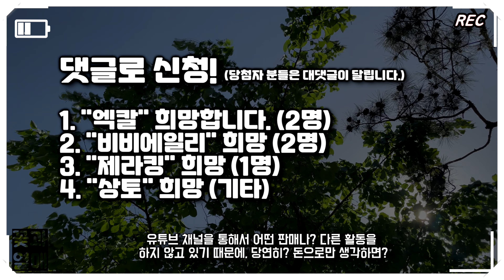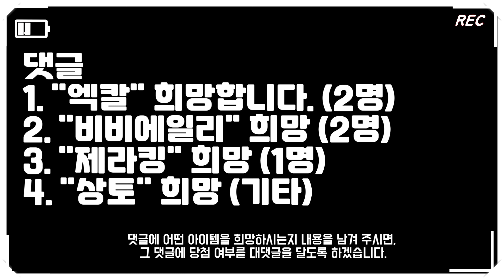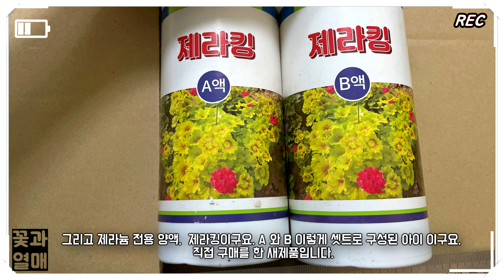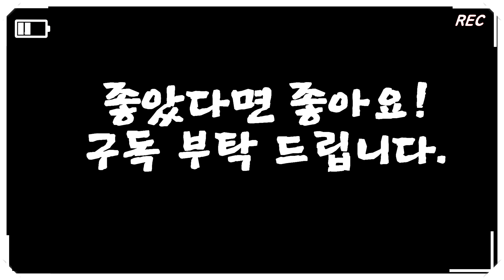(제라늄#167)_🌷4K_드디어 구독자 5천명 이벤트 합니다.! 댓글로 신청하세요. 감사합니다. 꾸뻑! (엑스칼리버, 비비에일리, 제라킹, 상토) 🌱반려식물,한국제라늄,유럽제라늄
안녕하세요. 꽃과열매 입니다.
드디어 구독자 5천명이 되었습니다.
특별히 감사 인사를 드리고 싶어서 준비를 했는데요.
영상을 보시고, (구독자 분들만 신청)
꽃과열매 채널의 좋았던 점과 함께 희망하시는 상품을 댓글로 신청해주시면 됩니다.
* 하나만 신청 가능합니다.
* 당첨되신 분들께 제가 댓글을 드립니다.
* 댓글에 개인 정보 쓰시면 바로 삭제됩니다. (개인 정보 보호)

1. 엑스칼리버 (미니종이라 정말 작아요. 강조!)
2. 비비에일리 셋트 (비비에일리 + 랜덤 일반 제라늄)
3. 제라킹 (제라늄 양액)
4. 상토

* 당첨되신 분들께 제가 대댓글을 달 예정이며, 랜덤이 아니고, 순전히 꽃과열매와 방고님이 뽑을 예정입니다.

* 성함과 받으실 주소 등의 정보는 제가 대댓글에 적어드릴 메일 주소로 보내주시면 됩니다. (간단한 확인 절차만 거치고 바로 보내드립니다.)
* 영상 제작에 생각보다 오랜 시간이 걸려서 당첨자 발표 일자도 제가 선택하도록 하겠습니다.

구독자 5천명! 정말 너무너무 감사합니다.
( 꽃과열매, 방고님~) 차렷! 인사!   감사합니다.!